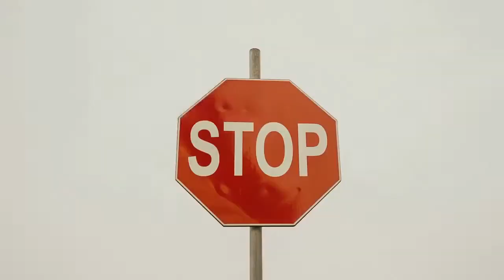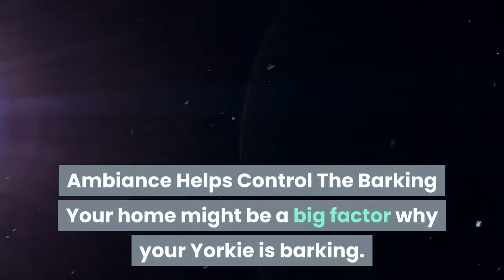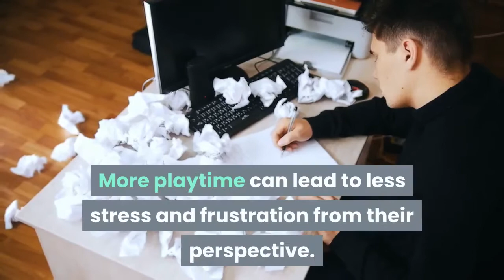How to Stop a Yorkie From Barking (Surprising Solution)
Yorkies are famous barkers. They are small dogs with a big attitude. They are very territorial, so with just the slightest noise, they feel the need to bark to protect your home from intruders.

How do you stop a Yorkie from barking? You can actually train them to bark less, but it won't be easy, unless you know what you are doing.

In our article on the topic, you will learn some reasons your dog is barking, as well as how to minimize such behavior.